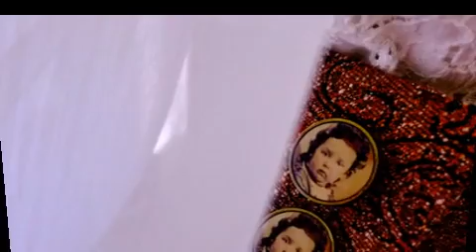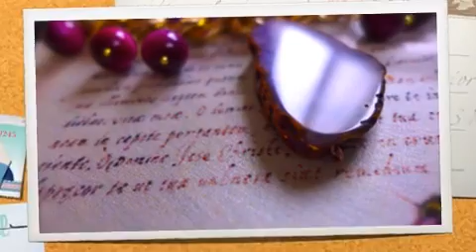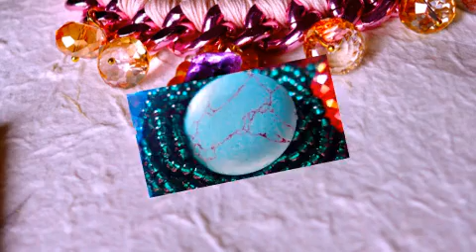A little world of Boutique Mademoiselle....